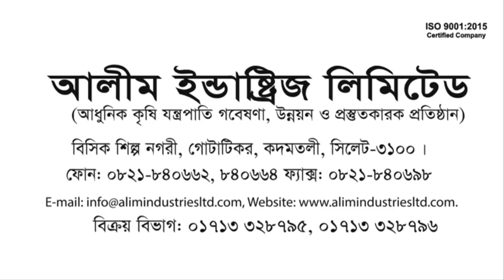Alim Sifang Power Tiller | Alim Industries Ltd.